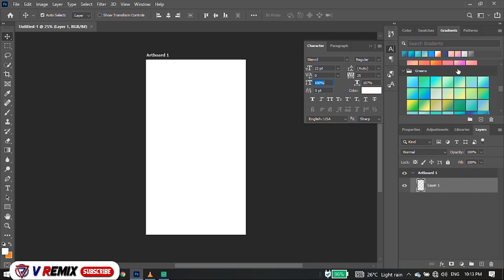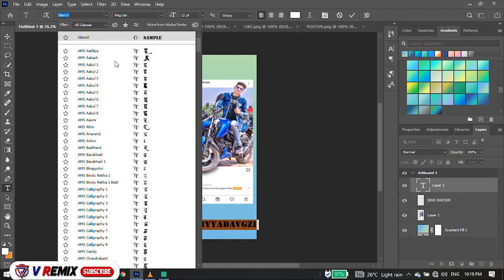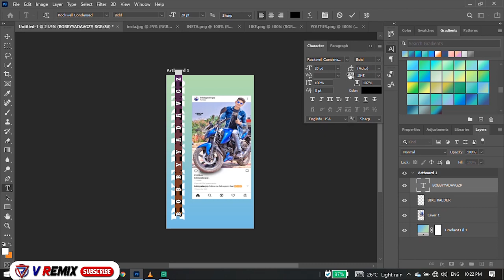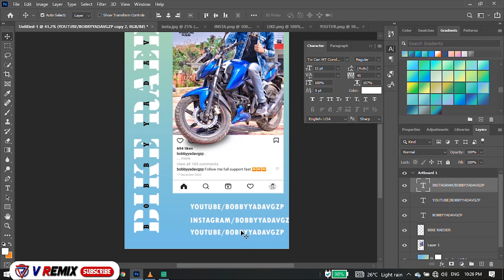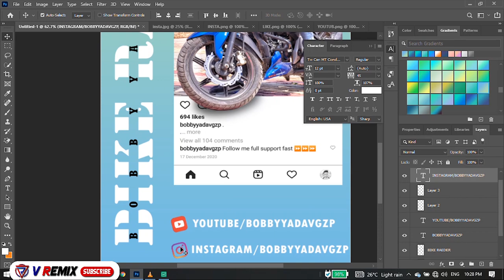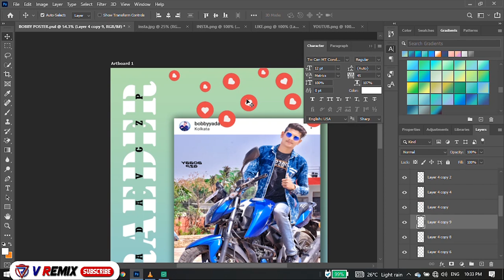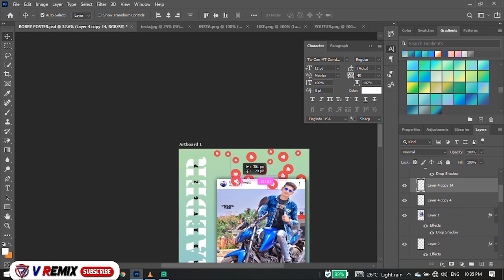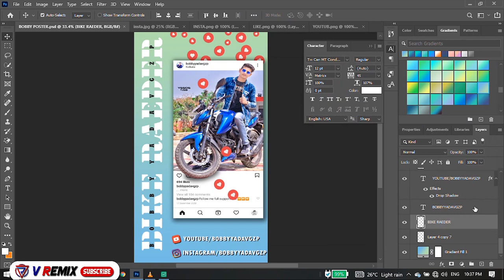Quick Poster Design In Photoshop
V Remix